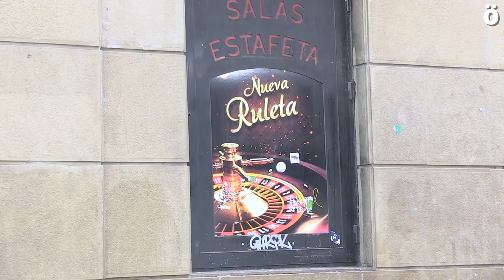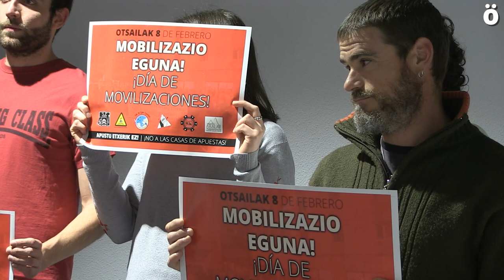ApustuEtxerikEz Iruñerria con una sola voz contra las casas de apuesta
Hoy en Plazara! se juntaron todas las plataformas de Iruñerria contra las casas de apuesta para hacer frente al aumento de este fenómeno. Durante las últimas semanas y meses, los colectivos de los barrios de Iruñerria se organizaron para manifestar su rechazo a estos negocios y pedir el cierre de los locales. Animan a acudir a una movilizción general el 8 de febrero y a la implicación de las instituciones políticas, economicas y culturales.